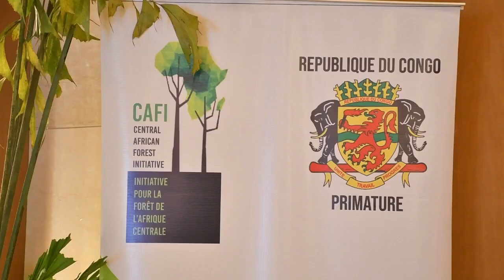QUATRIÈME SESSION DU COMITÉ DE PILOTAGE CAFI / BRAZZAVILLE 30 OCTOBRE 2023